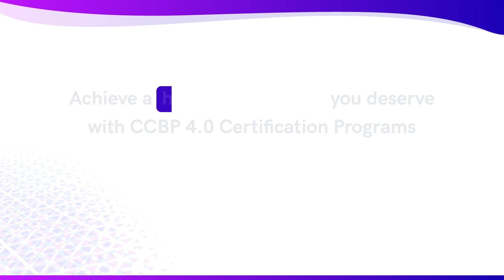"Bhaskar's Journey: Breaking Barriers & Shaping His Tech Future With NxtWave Intensive 2.0 🔥💻"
🎓 Meet Bhaskar, a young and ambitious Mechanical Engineering graduate from Tadipatri Engineering College, on an extraordinary journey of career transformation. With zealous determination and the NxtWave Intensive 2.0 program, he is charting a new path in the exciting world of IT.

🧩✨"My name is Bhaskar. As a Mechanical Engineering graduate, I found myself lost and unsure about which software courses to pursue. Despite learning AutoCAD and CATIA, companies rejected me due to my lack of experience. But when my friends recommended CCBP 4.0 Intensive as the best platform to achieve IT goals, my perspective drastically changed."

🏋️‍♂️💡"I realized that to secure a high-paying job, I needed to step into the IT field and think in code. Before joining CCBP, my Java knowledge was only theoretical. But once I joined the program, I discovered a comprehensive coding platform for practice."

🚀🌟"People with zero coding knowledge can also learn with CCBP, as the concepts are explained clearly. The XPM sessions are phenomenal, guiding learners in the right direction, regardless of their mindset."

⌨️🌍"Initially, I had doubts, but now I've completed CSS, HTML, and Python, and I am currently learning JavaScript. I can now do any program! Practising coding is crucial for gaining knowledge; theoretical understanding alone isn't enough."

📈👏"Finally, thank you, CCBP, and thank you, NxtWave, for helping me gain an edge in my career."